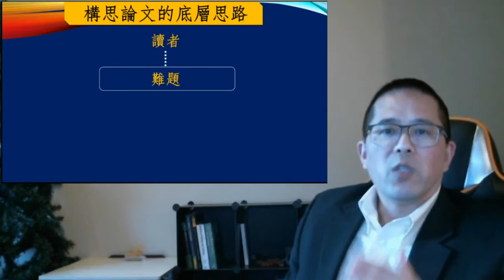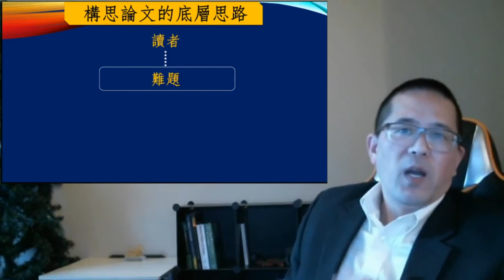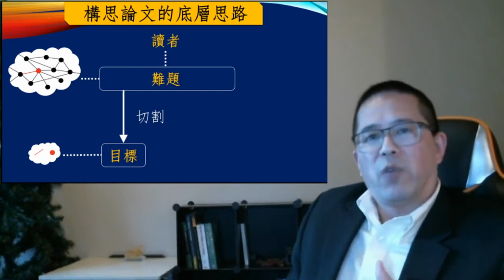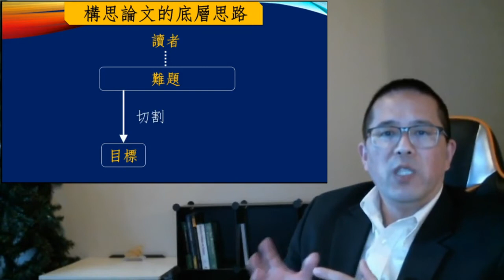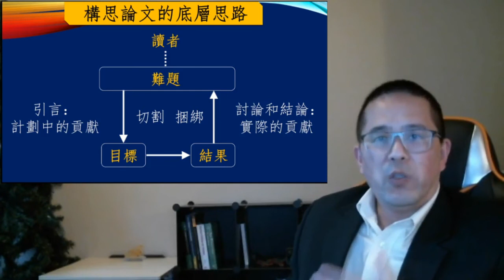如何写论文5分钟系列讲座26 构思论文的底层思路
论文怎么写？欢迎来到Dr.Liu的5分钟系列讲座。今天我们来谈一谈构思论文的底层思路。底层思路理顺了，才能知道如何写出好论文。